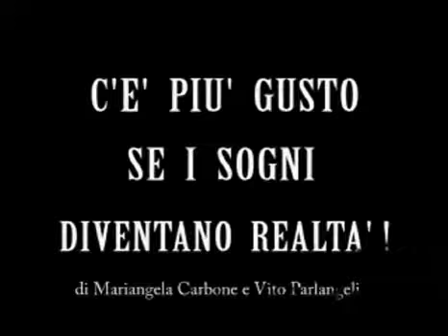C'è più gusto se i sogni diventano realtà!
Video vincitore del premio settimanale, per il concorso "C'è piu' gusto TV"...di Vito Parlangeli e Mariangela Carbone, ...ancora un grazie a tutti quelli che lo hanno votato!